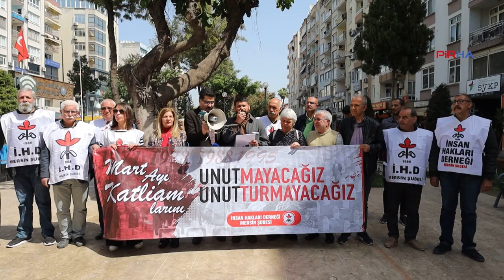Mersin’de Mart aylarındaki katliamlarda yaşamını yitirenler anıldı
PİRHA- İHD, ÖHD ve ÇHD Mersin Şubeleri, Mart aylarındaki katliamlarda yaşamını yitirenler anılarak, katliamların unutturulmayacağı vurgulandı. Anmada konuşan İHD Mersin Şube Başkanı Gazi İnci, “Mart aylarında katledilen Kürtler, Aleviler, devrimci öğrenciler, çocuklar, kadınlar bu coğrafyanın birer unsuruydular. Ne katledilenleri ne de katliamları unutturmayacağız” dedi.